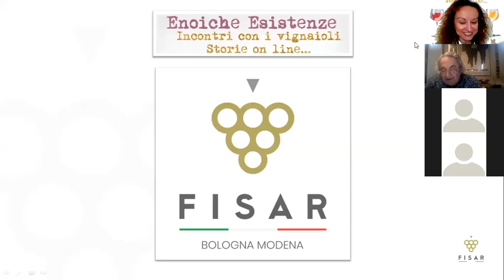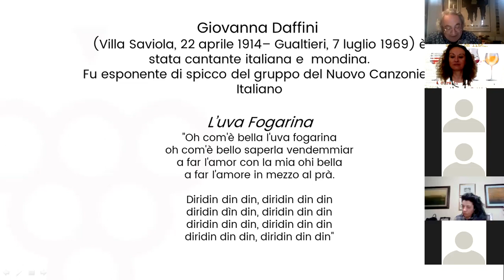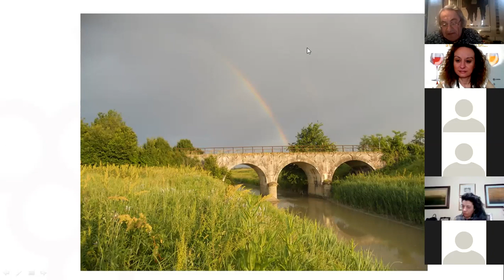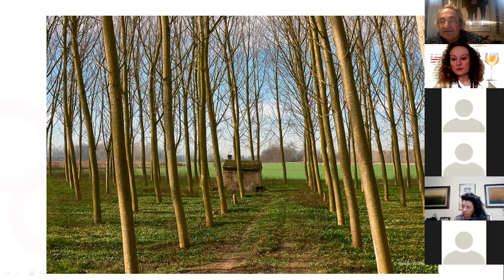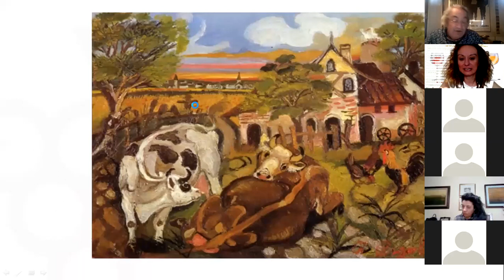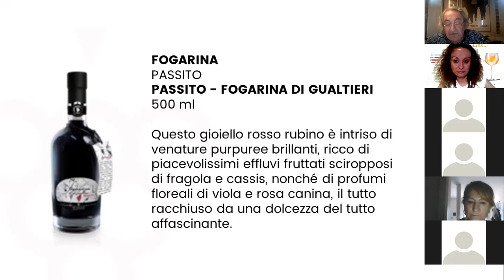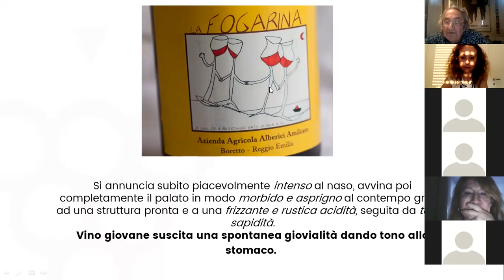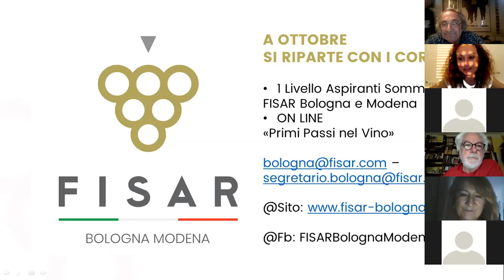Enoiche Esistenze: "E com'è bella l'Uva Fogarina" - Diego Rosa, artista resistente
Rivedi l'incontro organizzato da FISAR Bologna Modena per il ciclo di video incontri con vignaioli, ristoratori, personaggi del mondo del vino e del cibo.

Enoiche esistenze - 06/05/20: "E com’è bella l'Uva Fogarina" con Diego Rosa, artista resistente